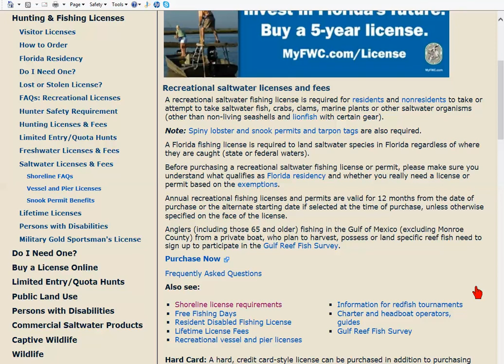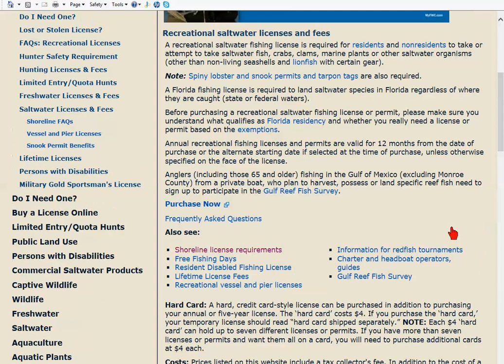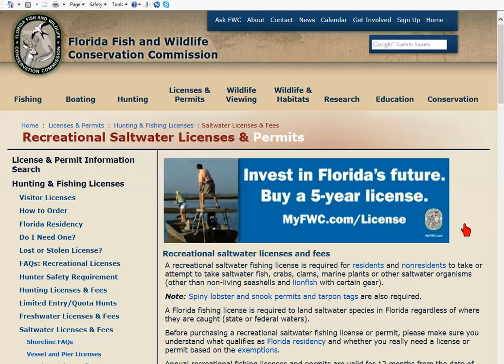free fishing licenses in Florida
I did not know this, if you are a Florida resident, you can get a shoreline fishing license for saltwater fishing for free.

 Check out your state to see if they also offer free fishing licenses.

Per Salomonsson
Florida Fishing Store
Key Largo, USA